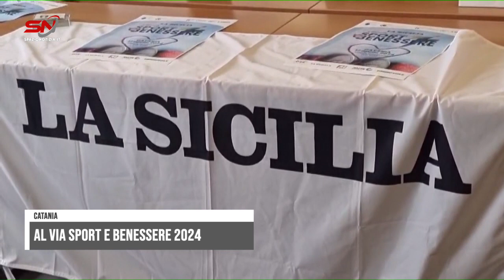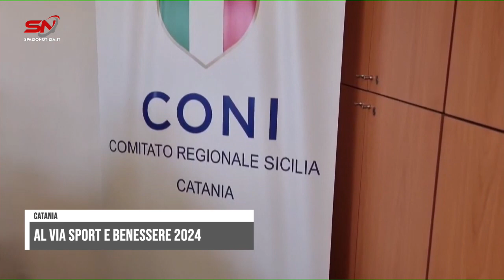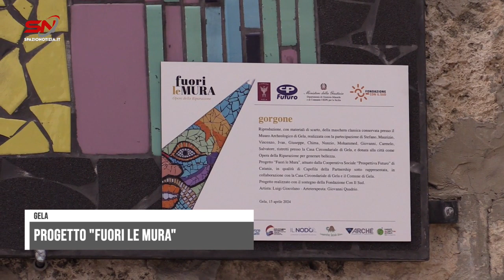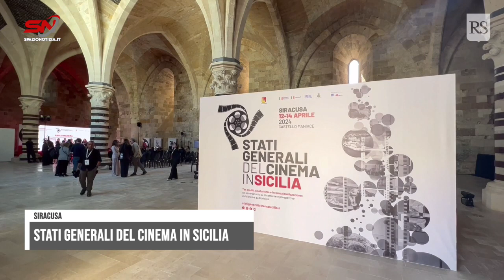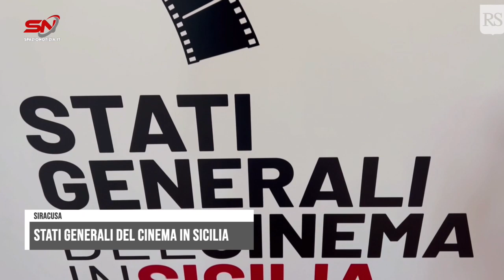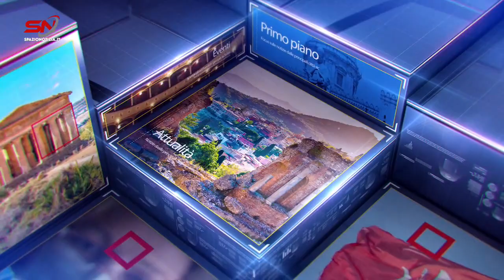Spazio Notizia (16 aprile 2024, edizione delle 13)